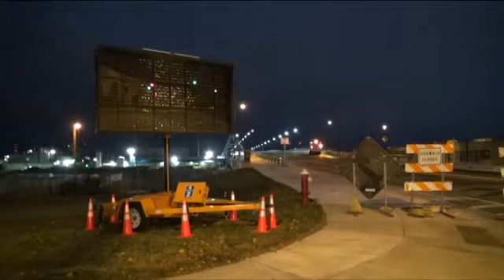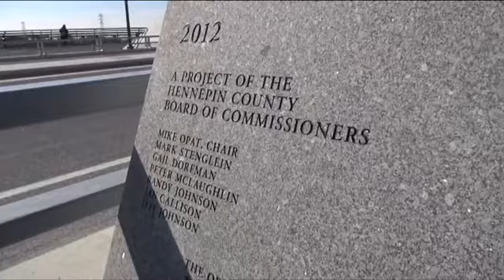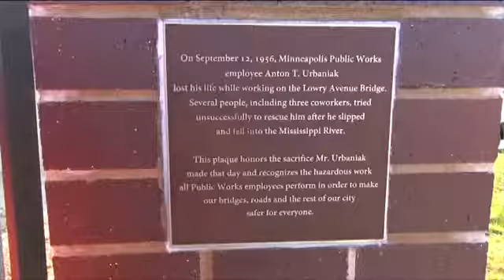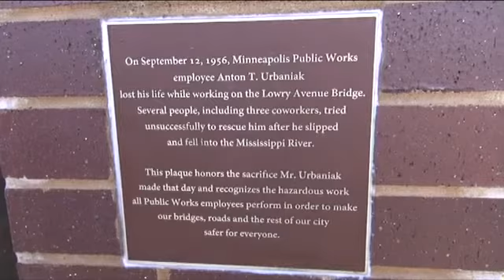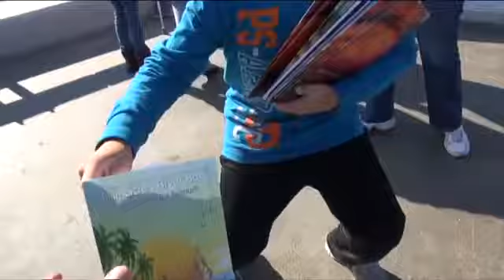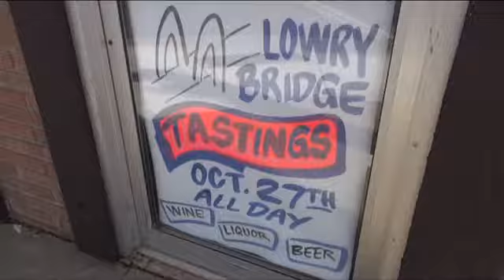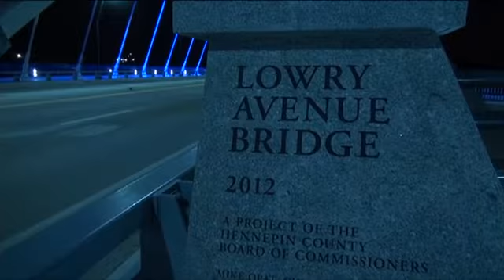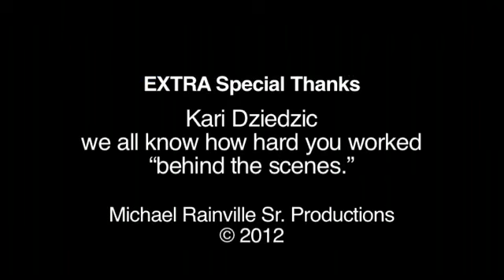Lowry Avenue Bridge Grand Opening 2012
Grand opening of Lowry Avenue Bridge in Northeast Minneapolis. Special thanks to the Hennepin County Board of Commissioners for the gift of a functional yet beautiful Lowry Bridge connecting North and Northeast Minneapolis.